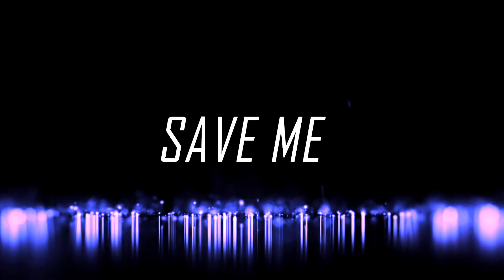Bacha Le Menu (Save Me) - CJ Singh | @iamcjsingh Smokey Records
🔊Smokey Record Presents: Bacha Le Menu (Save Me)

★Singer & Composer: CJ Singh
★Lyrics: Talwiinder
★Beat Producer: Ryini Beats
★Visualizer: Paul Alfie García
★Distributed By: Smokey Records
Original Song Credits:
Singer: Talwiinder
Lyrics: Talwiinder

4.Bacha Le Menu (Save Me) | CJ Singh | Smokey Records | New Punjabi Song 2021 | Latest Punjabi Songs

5.Tenu Bhulaya Ni Mein (Official Video) | CJ Singh | New Punjabi Song 2021 | Latest Punjabi Sad Songs